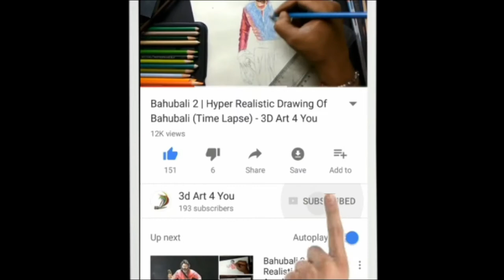How To Draw 3D Lemons | Drawing realistic lemons on paper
Amazing realistic drawing of lemons with pencil colors on paper.
Step by step tutorial video.